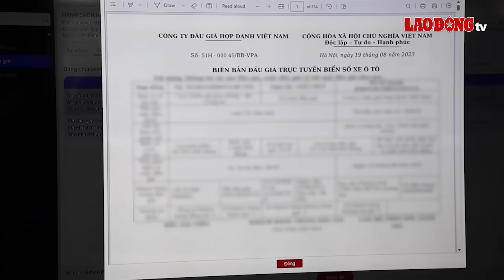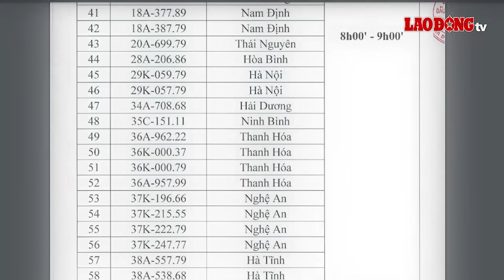Trưa 20/10 | Lời khai của 2 kẻ trộm chó bỏ của chạy lấy người sau khi bị ô tô húc văng | BLĐ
BÁO LAO ĐỘNG | Liên quan đến vụ việc hai tên trộm chó đi xe máy đang dừng ngoài đường thì bất ngờ bị một chiếc ô tô từ phía sau lao lên húc văng. Mới đây, cơ quan Công an đã bắt giữ hai đối tượng, lấy lời khai để điều tra, làm rõ vụ việc.

0:00 Các tin tức đáng chú ý có trong bản tin:
0:40 Lời khai của hai nghi phạm gây ra hàng loạt vụ trộm chó ở TPHCM
2:42 Bắt đối tượng giả làm bố, đón một học sinh lớp 1 rồi bỏ chạy
4:04 Xác minh người đàn ông "khoe của quý" trước mặt bé gái ở TPHCM
5:39 Vi phạm nồng độ cồn trên mức 'kịch khung', tài xế ở Hà Nội tự nhận 'say quá'
07:29 Thương tâm 2 vợ chồng bác sĩ nghĩ quẩn quyên sinh, tử vong cùng một ngày
08:47 Ra hồ đi tắm, 2 học sinh lớp 5 ở Hòa Bình đuối nước tử vong
09:27 Xuất hiện 506 biển số "siêu khủng" trong phiên đấu giá biển số ngày 20.10
10:35 Bão số 5 suy yếu trong 24 giờ tới, gây mưa ở miền Bắc

* Đường dây nóng: 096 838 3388